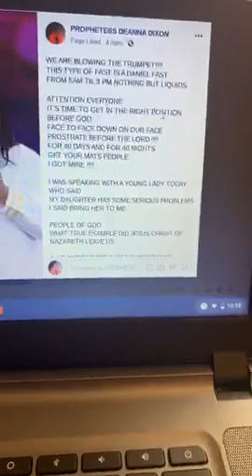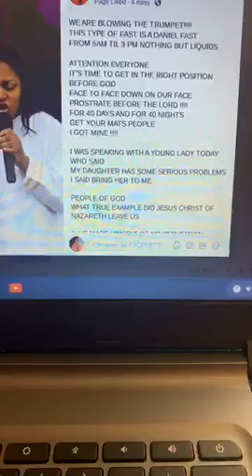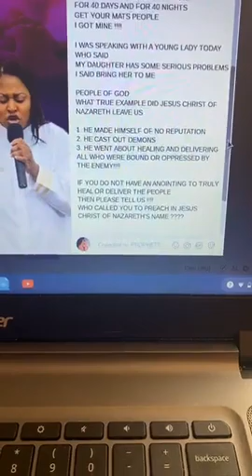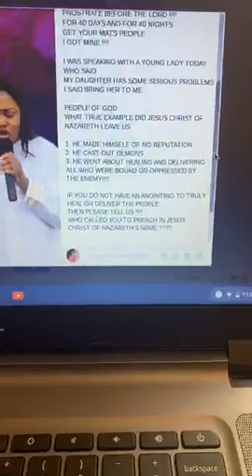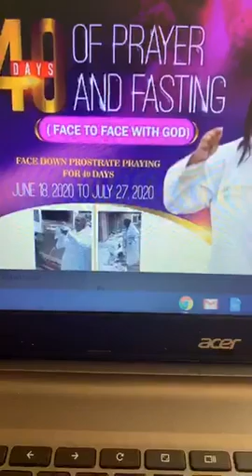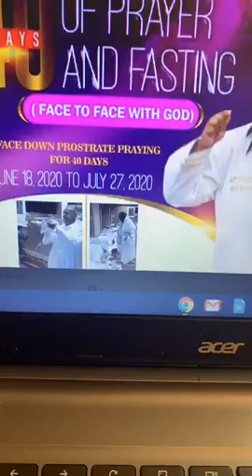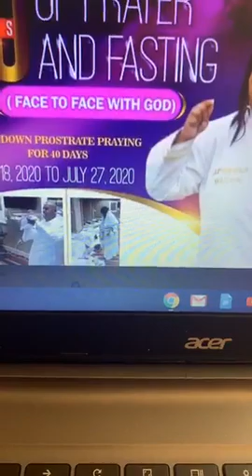FIRST DAY OF 40 DAY FAST FACE TO FACE WITH GOD 6/18/20- JULY 27, 20 DANIEL FAST ONLY LIQUID 5am-3pm